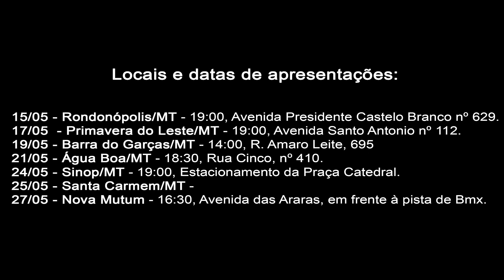Showtime Bmx X Mato Grosso do Sul (Gazin/Colli Bike)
Compilação de vídeos da turnê realizada pela equipe Showtime Bmx no Mato Grosso do Sul, em parceria com as empresas Gazin e Colli Bike.

As apresentações tiveram como destino Caarapó, Ponta Porã, Rio Brilhante, Corumbá, Aquidauana e Coxim.

Showtime Bmx, um grande projeto que tem trabalho para levar o Bmx Freestyle junto a muita emoção e adrenalina.

Pilotos: Paulo Saçaki, Edinho Delgado, Marcelinho Amaral e Wagner Teo.

Edição: Thiago Rocha.